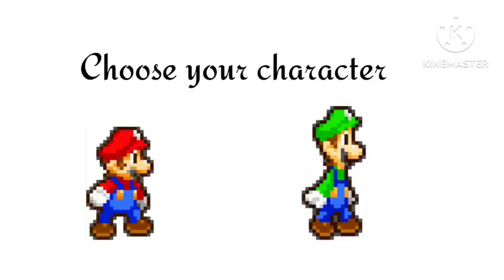Choose your character!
I won't be sad if you choose Mario over me!
Just be honest!